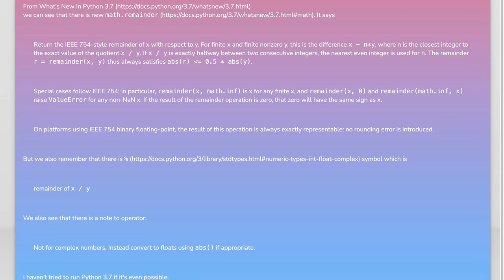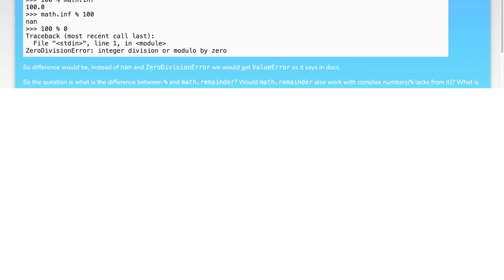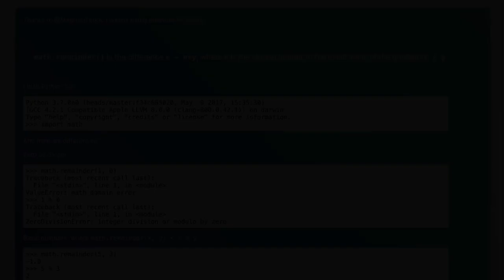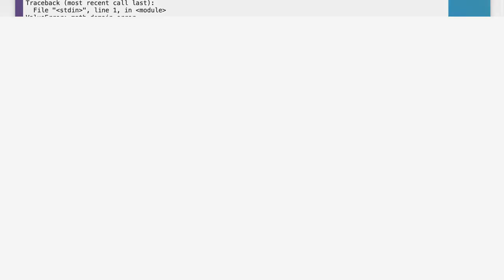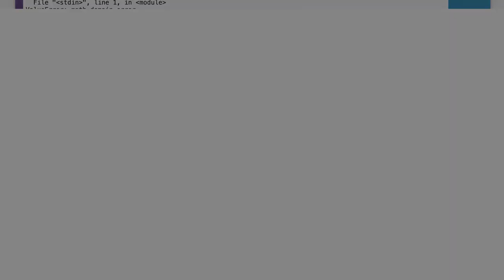Difference between Python 3.7 math.remainder and %(modulo operator)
python: Difference between Python 3.7 math.remainder and %(modulo operator)

Related to: python, math, cpython, python-3.7